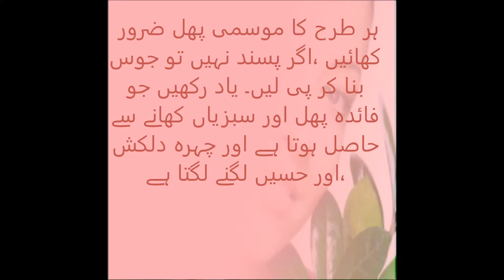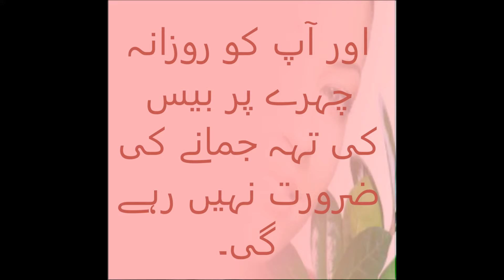skin tips خواتین اپنی اسکن کی حفاظت کر کے اسے انتہائی دلکش بنا سکتی ہیں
جلد  دلکش و حسین ...Nice and beautiful skin is dream of everyone.
 Every human wants that face looks clean and beautiful. For this purpose, we should drink a lot of  water and eat fresh vegetables and fruits. sunblock is a main thing to use every day.